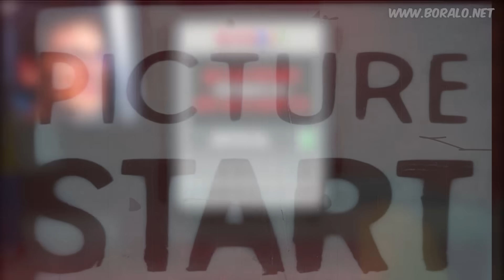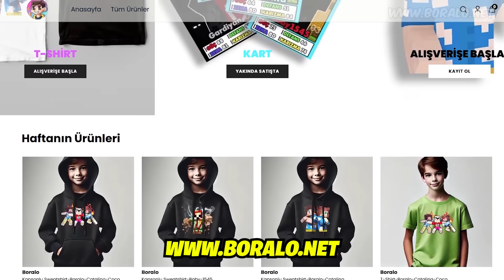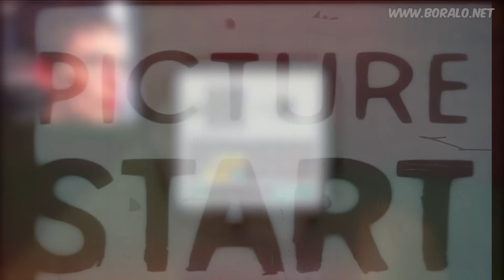YASAKLI MİNEBAY ÜRÜNLERİNİ TEST ETTİM ☣️ (asla denemeyin) - Minecraft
Minecraft türkçe videoları sizlerle! BoraLo bugün chris1545'in minebay sitesinden yasaklı itemleri deniyor! Lanetli evren #11